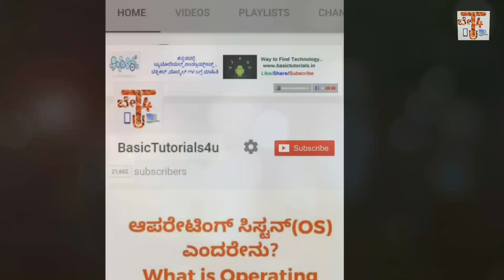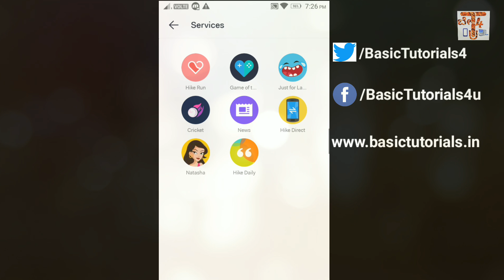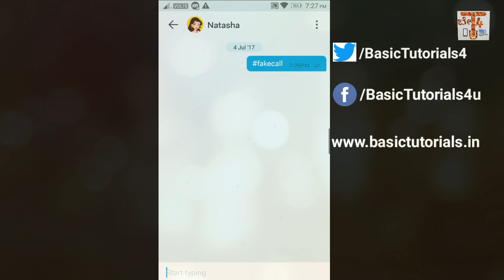ಫೇಕ್ ಕಾಲ್ ಬರುವ ಹಾಗೆ ಮಾಡುವುದು ಹೇಗೆ ? How to Get Fake Call In Mobile?